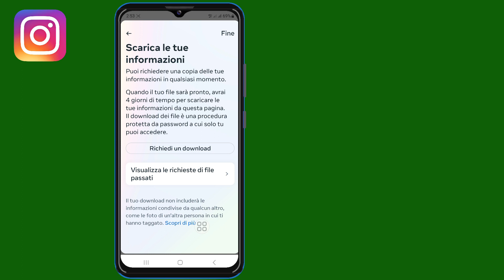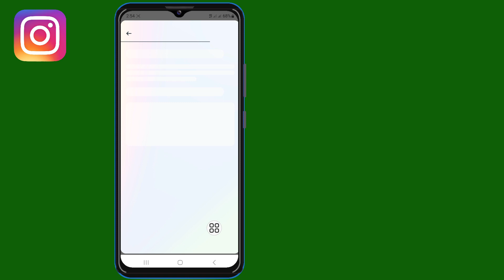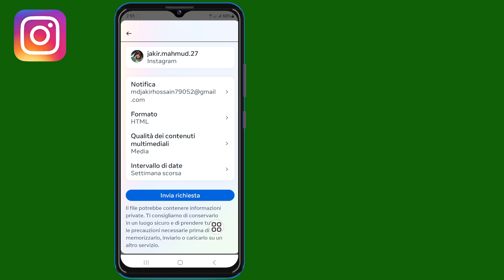Come visualizzare i messaggi eliminati su Instagram (nuovo aggiornamento)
CIAO!  Visualizzazioni,

 Ti mostrerò come guardare i messaggi eliminati su Instagram (nuovo aggiornamento) | Recupera le chat cancellate su Instagram guarda questo video e impara [Android e iPhone]